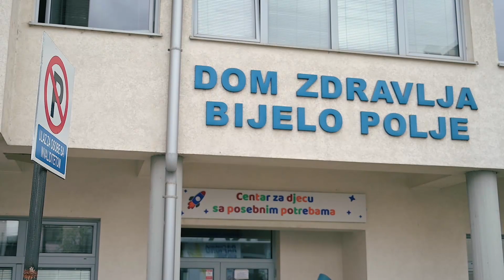JEDNAKE MOGUĆNOSTI ZA SVE GRAĐANE!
Okruženje osobe ima ogroman uticaj na iskustvo i obim invaliditeta. Nepristupačna okruženja stvaraju barijere koje često ometaju puno i efektivno učešće osoba sa invaliditetom u društvu na ravnopravnoj osnovi sa drugima. Napredak u poboljšanju društvenog učešća može se postići rješavanjem ovih prepreka i omogućavanjem osoba sa invaliditetom u njihovom svakodnevnom životu. Nemoguće je učestvovati u društvu na ravnopravnoj osnovi sa drugima kada vaše okruženje – fizičko ili virtuelno – nije dostupno. Osobe sa invaliditetom su učesnici u saobraćaju kao i svi drugi ljudi. Njihov položaj, kao učesnika u saobraćaju ne bi trebalo da se razlikuje od položaja, prava i obaveza drugih učesnika. Nažalost, loša saobraćajna infrastruktura, nedostupnost prevoznih sredstava, nedostatak ,,saobraćajne kulture”, samo su neki od od oblika diskriminacije.

Kroz projekat ,,Imam i ja pravo da se krećem”, NVO MMNE je u saradnji sa Ministarstvom kapitalnih investicija imalo za cilj da poveća razumijevanje javnosti o preprekama sa kojima se suočavaju lica sa raznim vrstama invaliditeta tokom svakodnevnih aktivnosti. Na početnoj press konferenciji utvrđeno je činjenično stanje i zaključak da su donosioci odluka kroz strateške dokumente prepoznale izazove sa kojima se susreću OSI u saobraćaju, ali u praksi nije bilo dovoljno urađeno.

Iz NVO MMNE ističu, da je kroz sam projekat uspostavljen WEB sajt koji je posvećen upravo osobama sa invaliditetom i njihovoj mobilnosti. Svakodnevno je rađeno na sprovođenju kampanje na društvenim mrežama, kroz vizualne prikaze i kratke prateće tekstove, gdje su se trudili da javnosti pošalju ključne poruke. Poseban akcenat se satavlja na analizu pristupačnosti javnih objekata i ključnih gradskih saobraćajnih pravaca koji su sprovedeni u Bijelom Polju i Beranama.

U cilju povećanja dostupnosti i položaja osoba sa invaliditetom napravljen je dokumentarni film, koji će kroz kvalitetne kadrove i relevantne sagovrnike sigurno uspjeti da propudi svijest kod ljudi o ovom problemu.